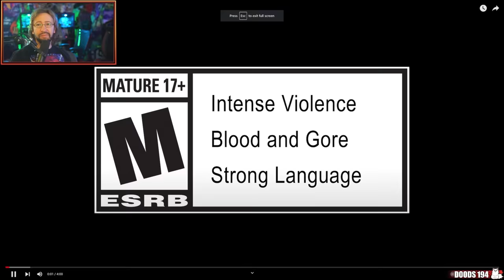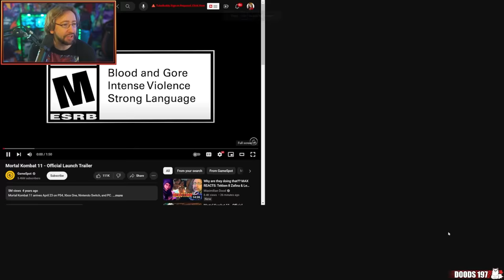Who's got the BEST Launch Trailer?